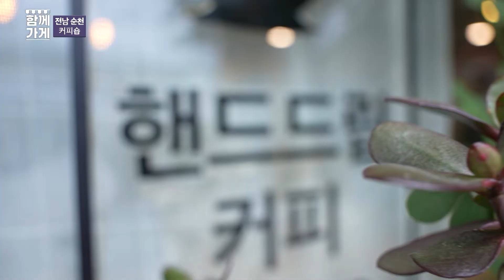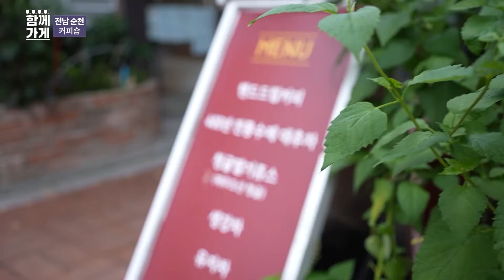[함께가게] 순천 마실 카페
상호 :  마실
주소 :  순천시 금곡길 15
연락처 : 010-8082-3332